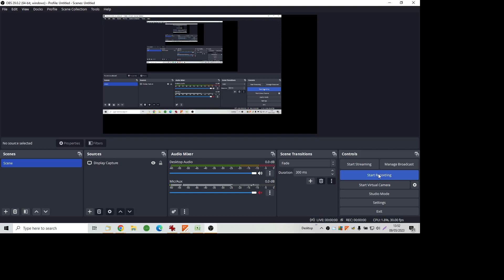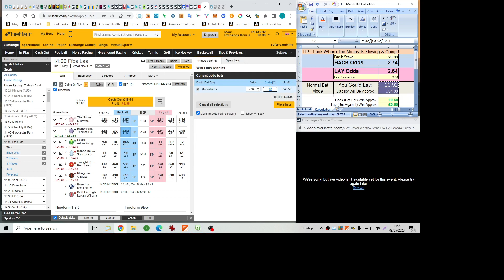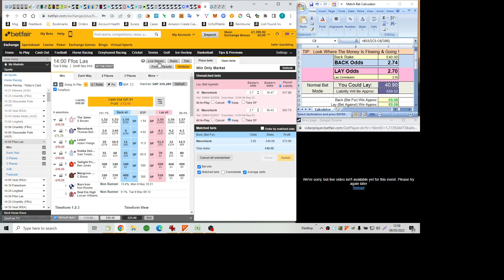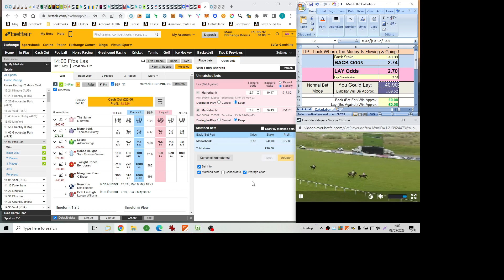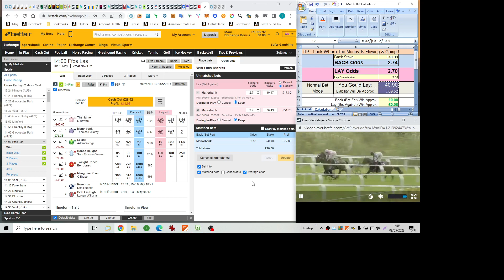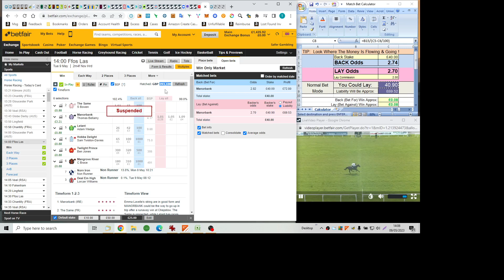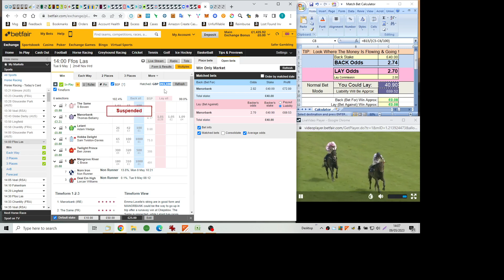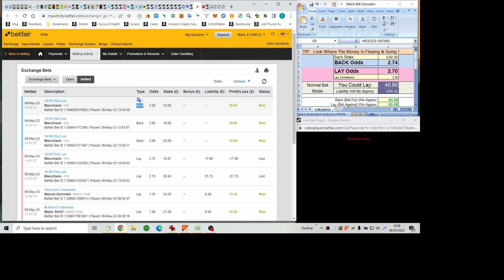How To Get Out Of A Dilemma If Horse Is Not Matched.  Cost Average Up In Increments and Watch The Race For Clues As To How The Horse Is Running.